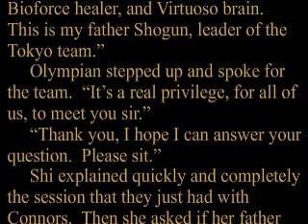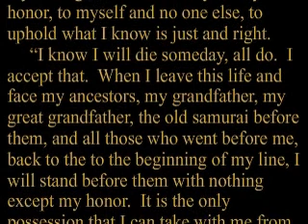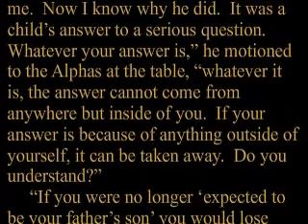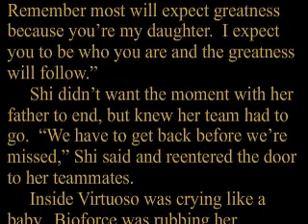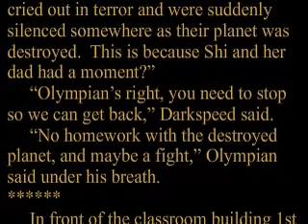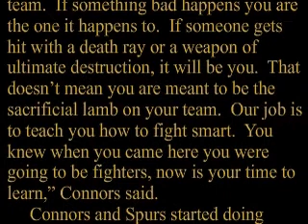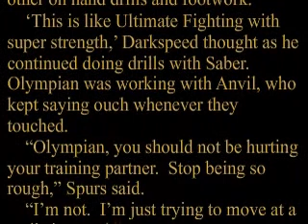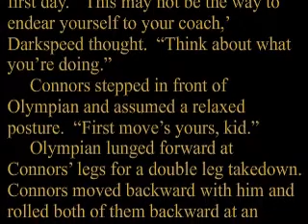"Omni - History Begins" - Ch 26. part 3